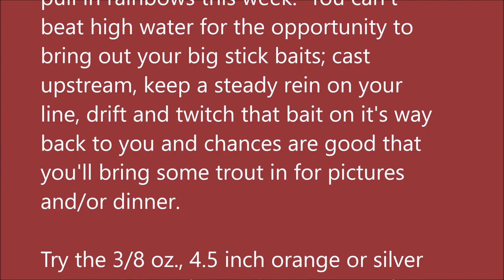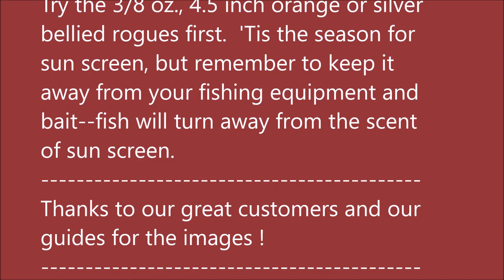Arkansas White River Trout Fishing Report July 15, 2020